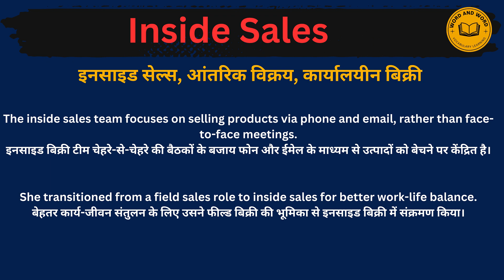Inside sales meaning in Hindi/Inside sales का अर्थ या मतलब क्या होता है.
Inside sales  meaning in Hindi.
Inside sales  का अर्थ या मतलब क्या होता है.
Inside sales  Matlab kya Hota hai.
Inside sales  Hindi Meaning.
Inside sales  explained in detail.